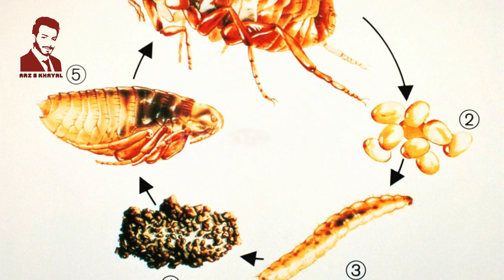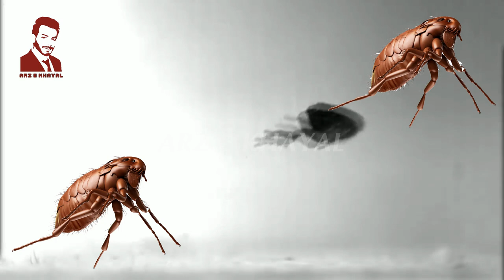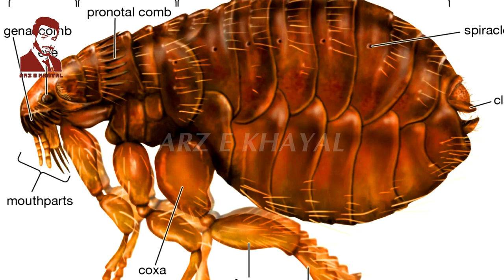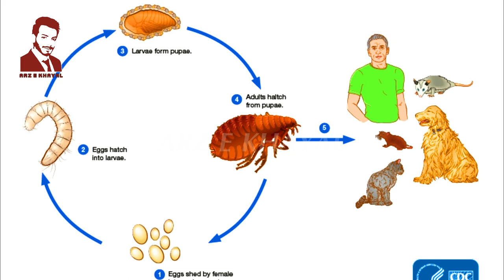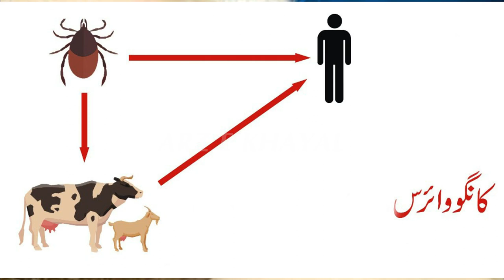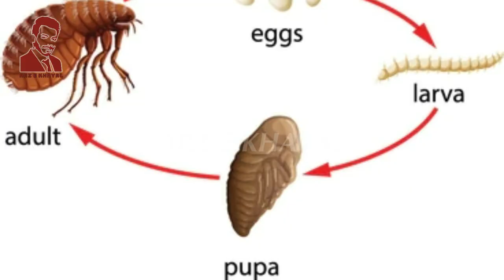Real Facts About Flea (Pissu Insect) 2023 | Research | Documentary in Urdu/Hindi | Arz e Khayal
Flea, the common name for the order Siphonaptera, includes 2,500 species of small flightless insects that live as external parasites of mammals and birds. Fleas live by ingesting the blood of their hosts. Adult fleas grow to about 3 millimetres (1⁄8 inch) long, are usually brown, and have bodies that are "flattened" sideways or narrow, enabling them to move through their hosts' fur or feathers. They lack wings; their hind legs are extremely well adapted for jumping. Their claws keep them from being dislodged, and their mouthparts are adapted for piercing skin and sucking blood. They can leap 50 times their body length, a feat second only to jumps made by another group of insects, the superfamily of froghoppers. Flea larvae are worm-like, with no limbs; they have chewing mouthparts and feed on organic debris left on their hosts' skin.
Genetic evidence indicates that fleas are a specialised lineage of parasitic scorpionflies (Mecoptera) sensu lato, most closely related to the family Nannochoristidae. The earliest known fleas lived in the Middle Jurassic; modern-looking forms appeared in the Cenozoic. Fleas probably originated on mammals first and expanded their reach to birds. Each species of flea specializes, more or less, on one species of host: many species of flea never breed on any other host; some are less selective. Some families of fleas are exclusive to a single host group; for example, the Malacopsyllidae are found only on armadillos, the Ischnopsyllidae only on bats, and the Chimaeropsyllidae only on elephant shrews.